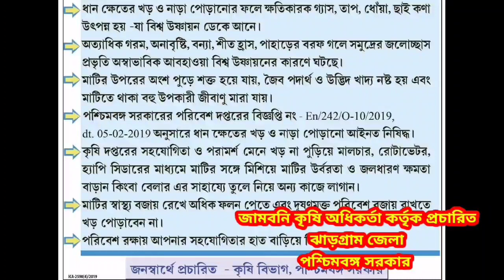আমি গোয়াতে মুখ্যমন্ত্রী হতে আসেনি ,আমি শুধু আপনাদের সাহায্য করার জন্য এসেছি ,মমতা বন্দ্যোপাধ্যায়